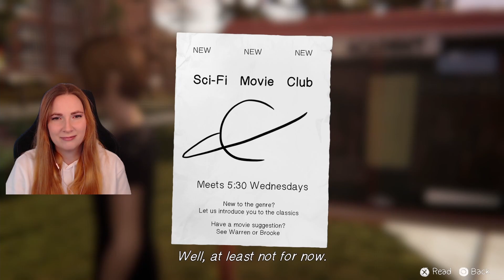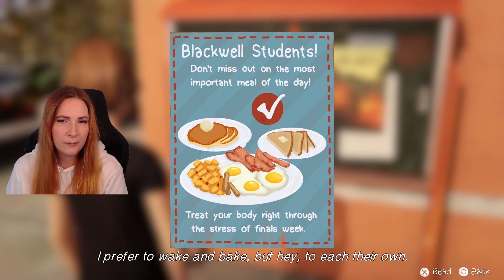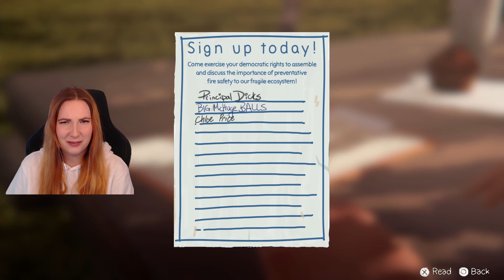Be ware of my super-cleaving skills! | FIRST TIME PLAYING Life is Strange: Before the Storm #2